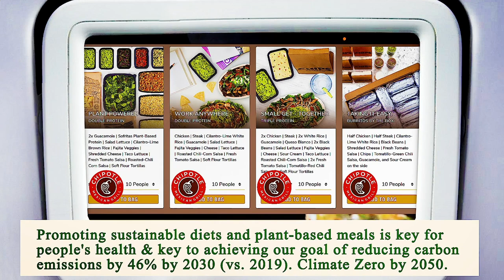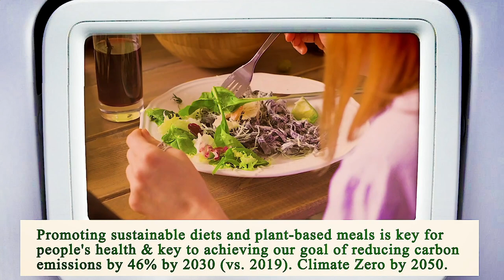Nearest Restaurant From Me Manhattan 10038 NY, New York County, New York, United States